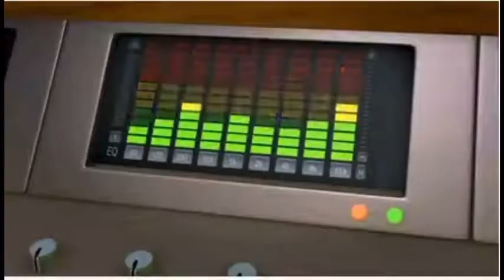Dolby Digital Bee Movie Logo